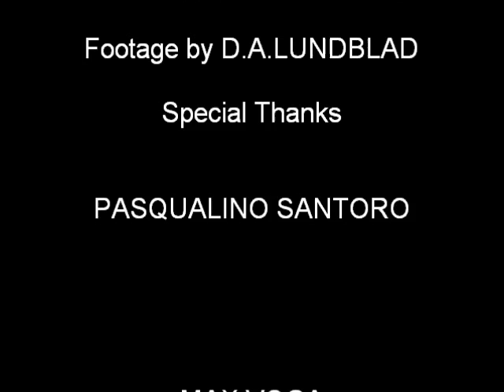CCF5 RESSURECTION Brito Vs Kryejto w/Guest Wanderlei Silva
Brito vs. Kyrejto Fight footage with guest Appearance of Wanderlei Silva at the end of event.